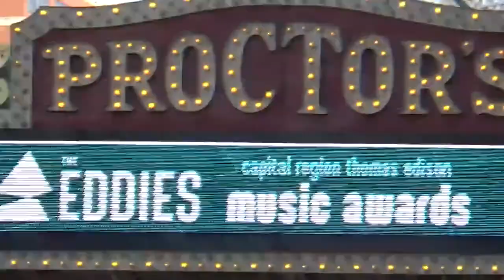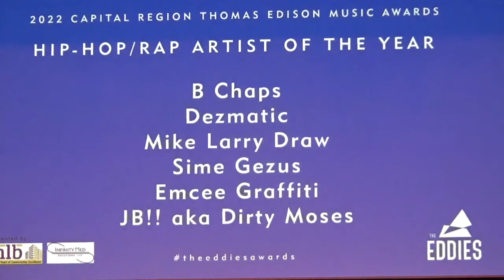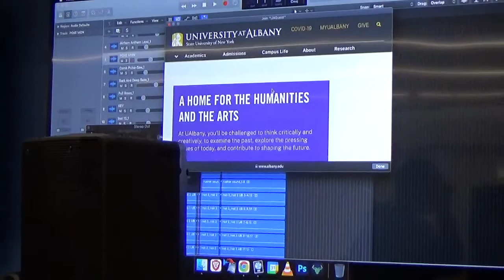SECRET LEGEND MIKE LARRY DRAW EP 10 - Euphoria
reach out

reach out